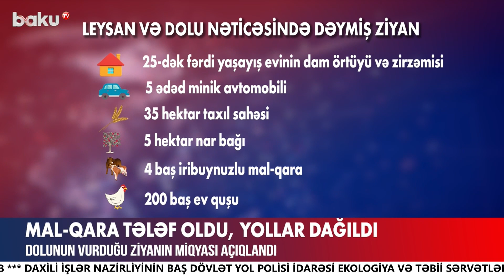İranın casus şəbəkəsinə qarşı əməliyyatlar davam edir